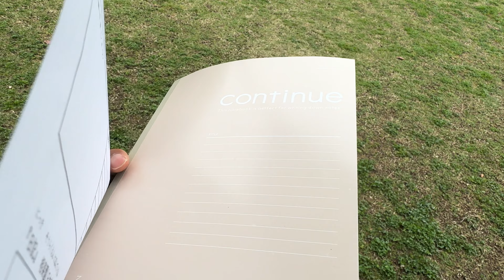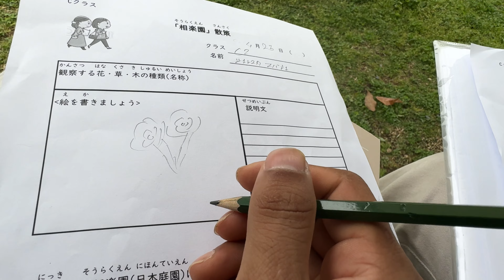Visiting park with friends